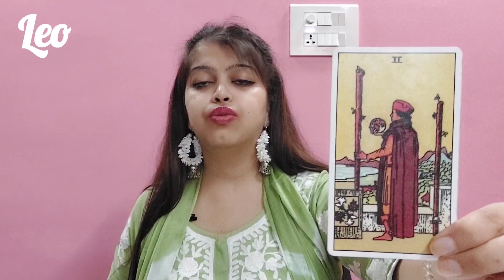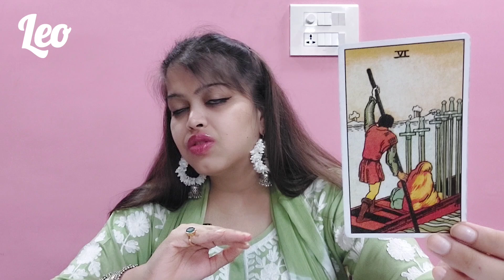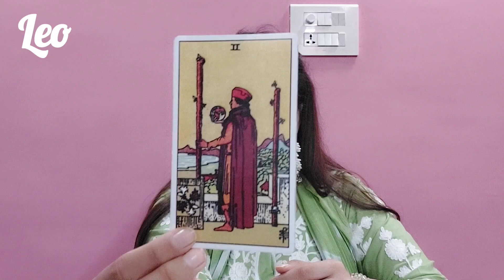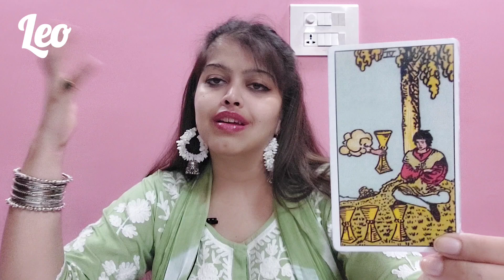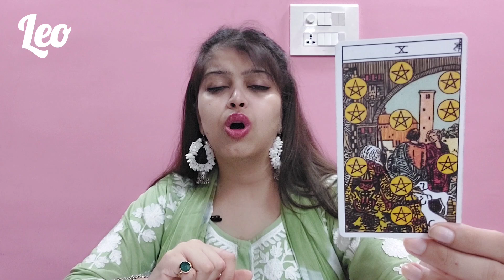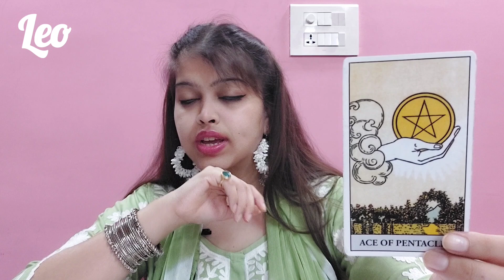Leo /Singh Raashi | Next major changes for you | Predictions / Readings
Instagram I'd - vasundhara_khaitan